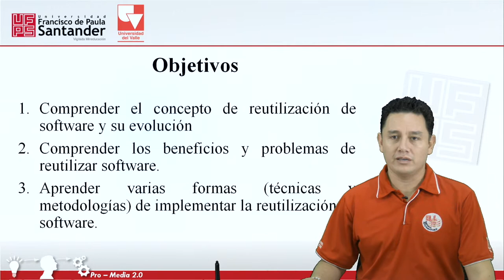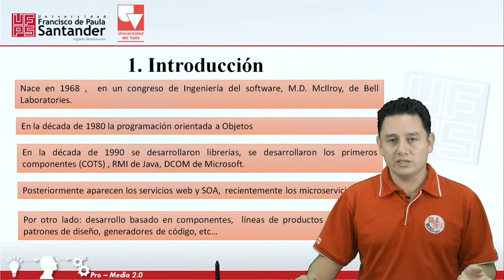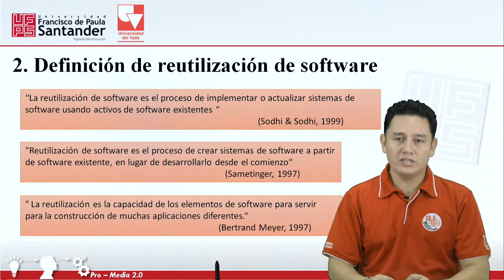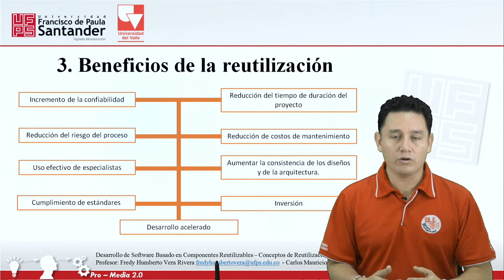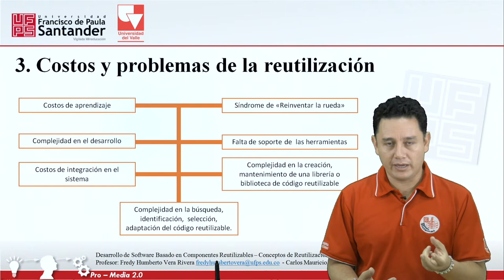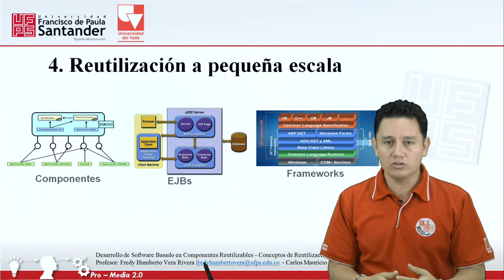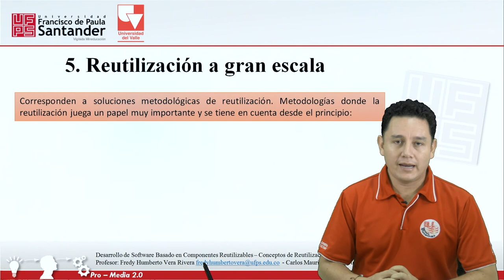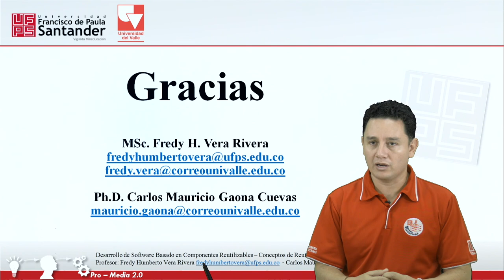Reutilización de software